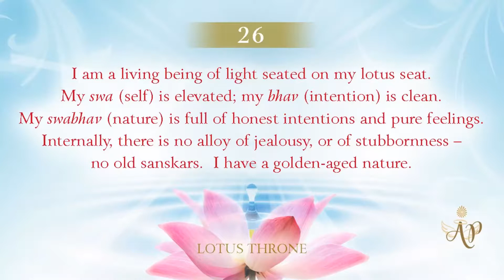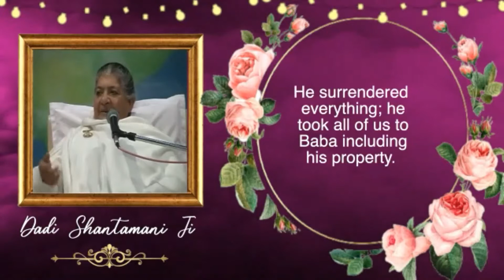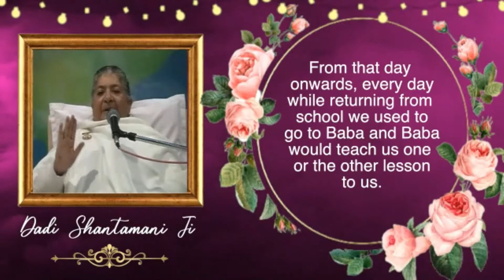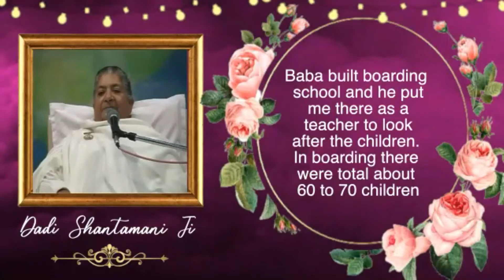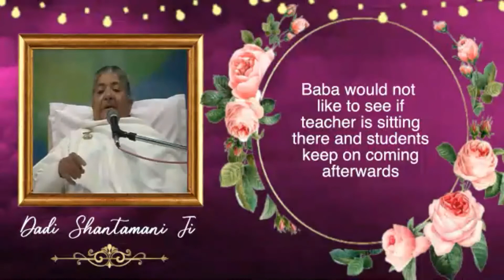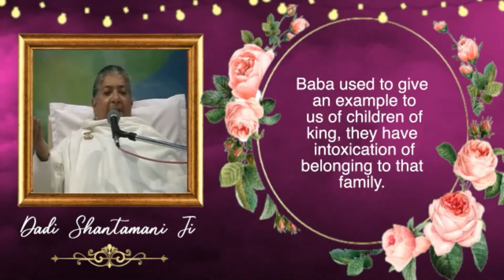Lotus Throne - Soul Consciousness - Golden-Aged Nature #25 (Tamil)